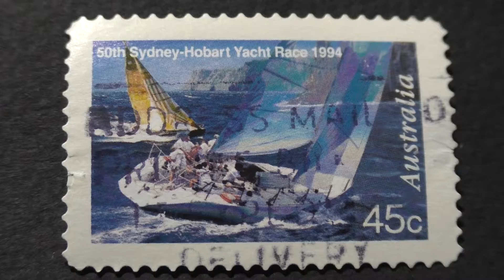Postage stamp. Australia. 50th Sydney-Hobart Yacht Race. 1994. Price 45 cents.